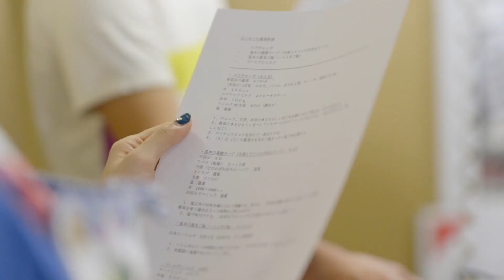【サイバーエージェント料理部】薬草勉強会 at 100BANCH 講師:新田さん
1月のサイバーエージェント料理部はPolca食堂で入居していた100BANCHにて開催しました。